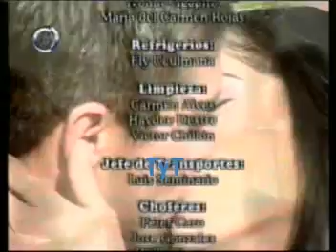María Rosa, búscame una esposa - Capítulo 60